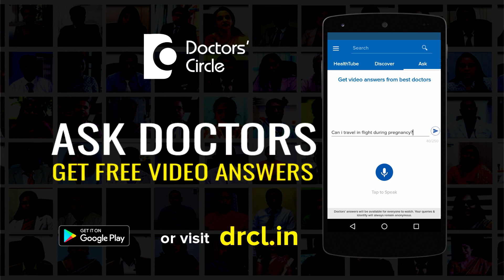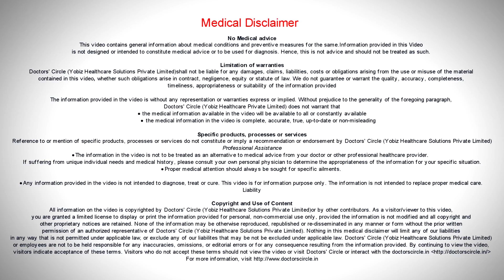What causes nasal congestion & sneezing every morning? - Dr. Honey Ashok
Usually when you wake up, if you have a sensitive nose, you can have a blocked nose, nasal irritation sneezing and running nose. This is due to allergies. What happens is when you wake up, there is a sudden change in the temperature and also congestion inside the nose and that irritation also causes the nasal sinuses and the turbines to become congested, swollen up, which causes the irritation and the severe bouts of sneezing. It can be 20 or 50 bouts of sneezing, which causes the nose to flow also. There will be watery discharge. So usually it is allergy which causes it.